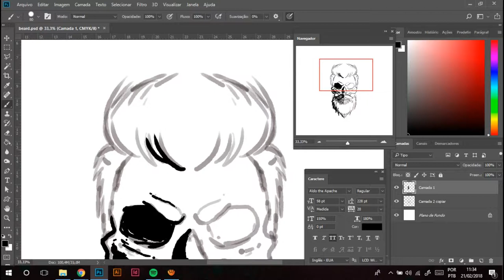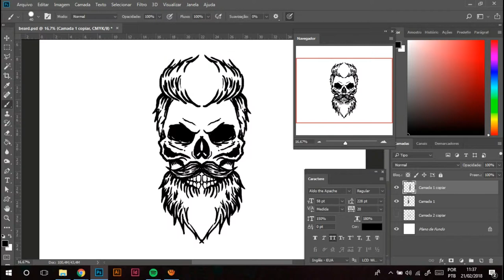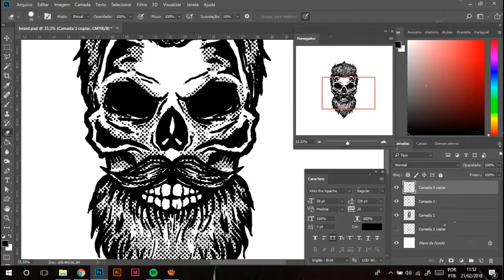Barber Shop Skull Illustration - Speed Art